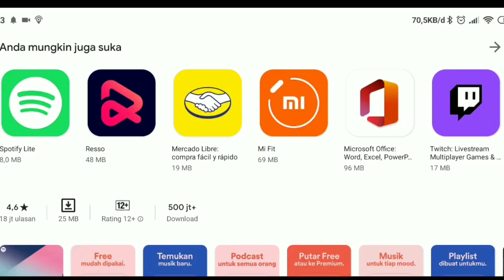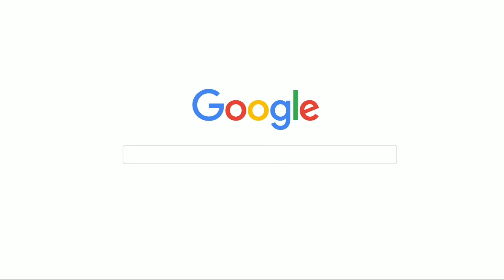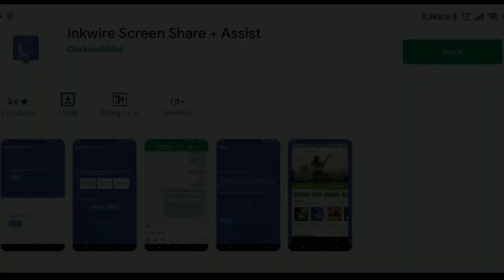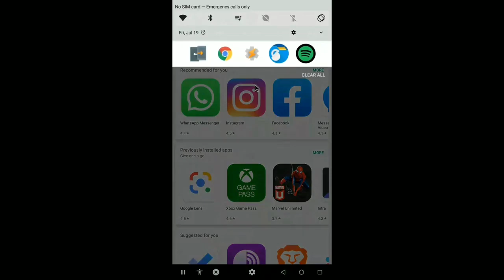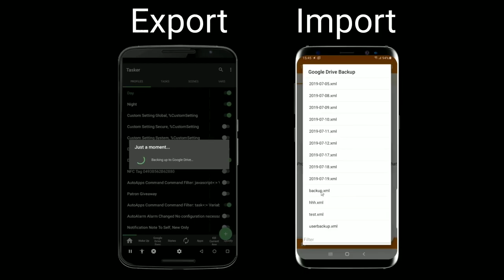APLIKASI ANDROID TERBAIK 2020 WAJIB INSTALL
Ulasan dalam video ini saya sajikan agar bisa membantu para pengguna android untuk memaksimalkan kinerja hapenya.

NO COPYRIGHT Explainer Background Music / Corporate Music Free Copyright by MUSIC4VIDEO